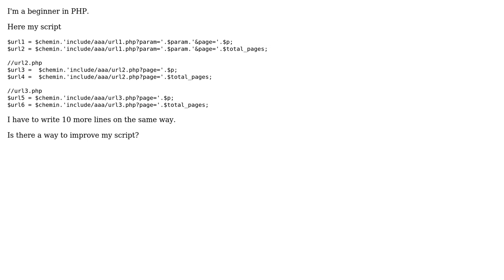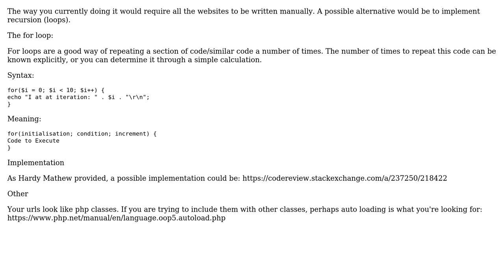Code Review: Constructing URLs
With thanks & praise to God, and with thanks to the many people who have made this project possible! | Content (except music & images) licensed under CC BY-SA | Music | Images & others | With thanks to user perdaperda user Nathaniel user greybeard and the Stack Exchange Network Trademarks are property of their respective owners. You are responsible for your own actions.